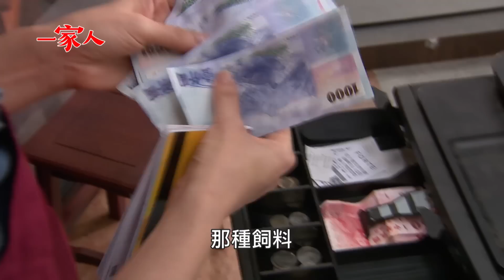【一家人】首映會完整片花